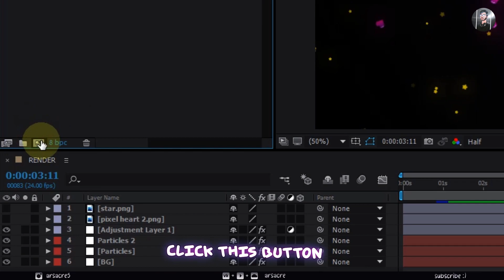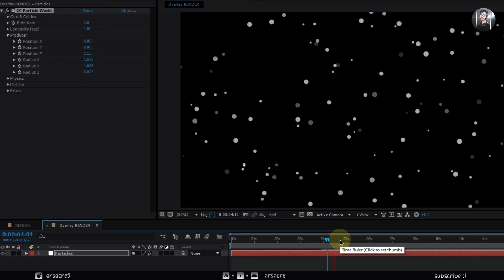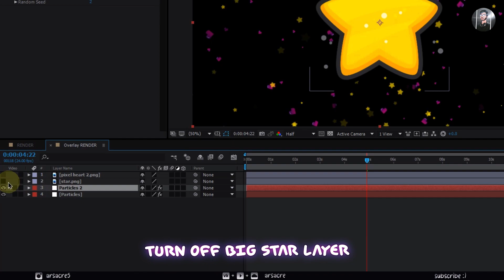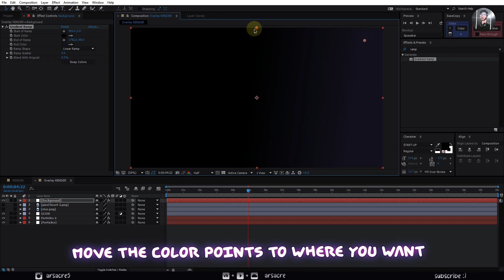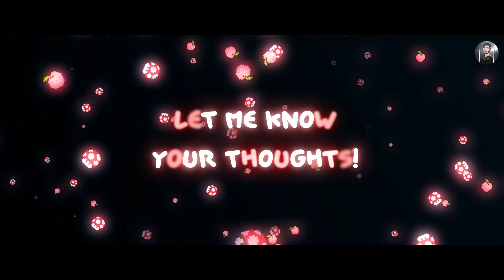How to make custom particle overlay - After Effects tutorial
Hi, in this video you'll learn how you can make catchy looking particle overlays for your videos! So easy to make and save for your future use.

If you enjoyed and learned something new then make sure you 💙SUBSCRIBE, your subscription is like a fuel to me & I come up with more 💥cool content, ring the 🔔bell icon to get notified whenever I upload a new video.

🍀Owners Of the music🍀
🔸alainite - slow

▪Wanna hire me for your lyric video or short animated ad?